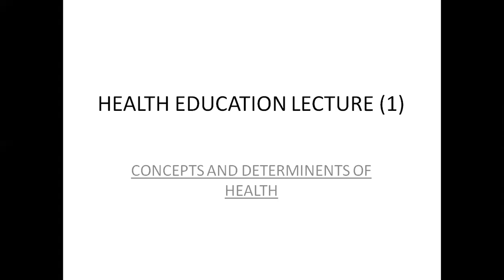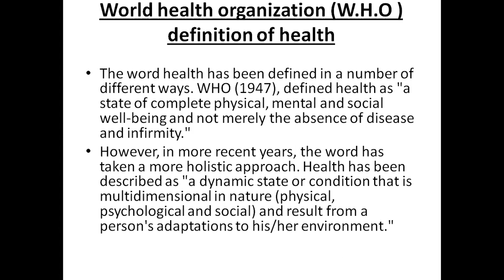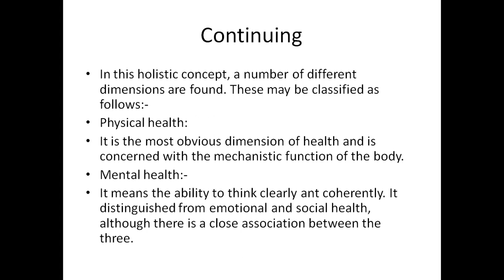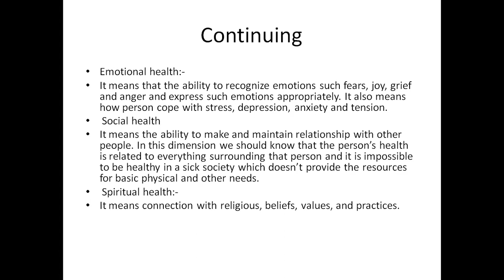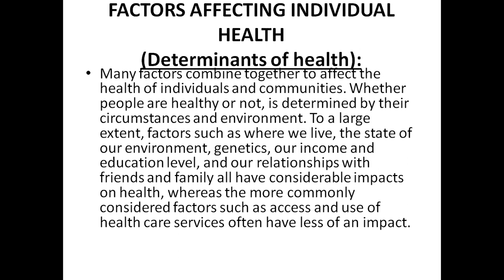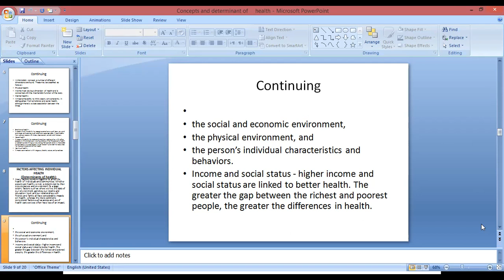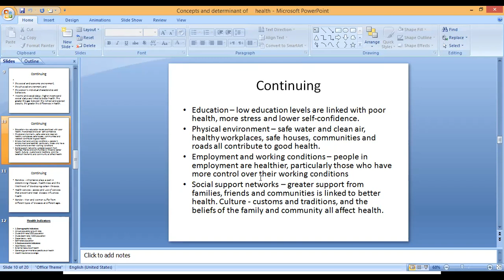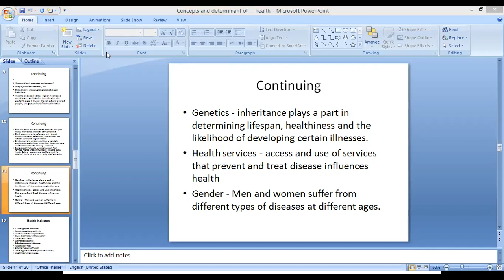Health Education 4